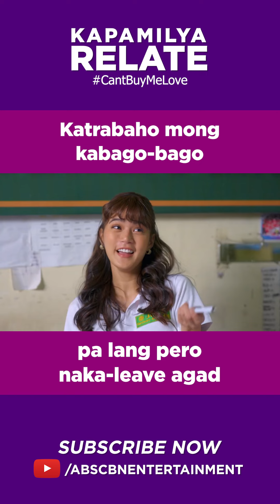Katrabaho mong kabago-bago pa lang pero naka leave agad | Kapamilya Shorts